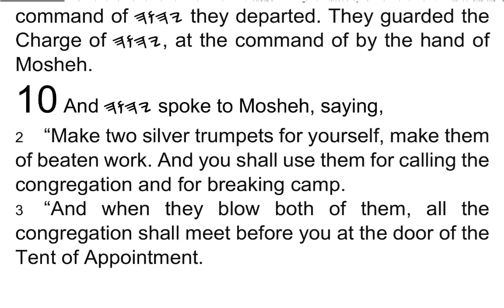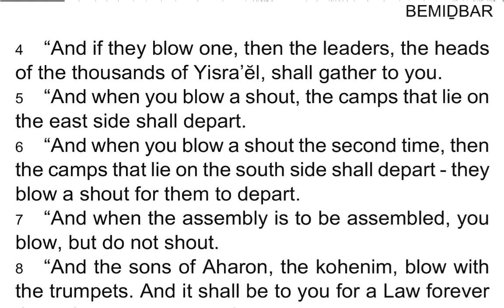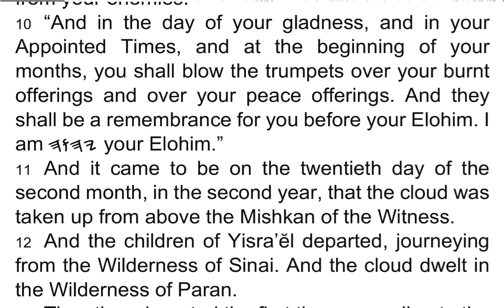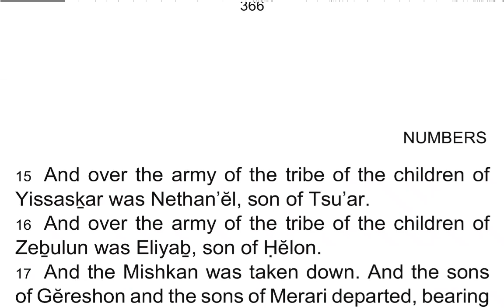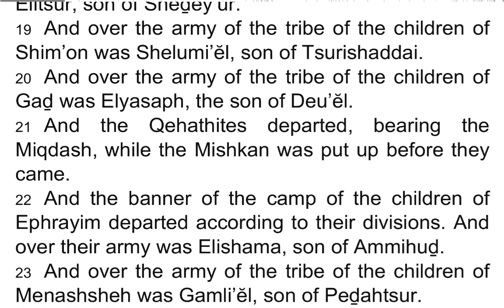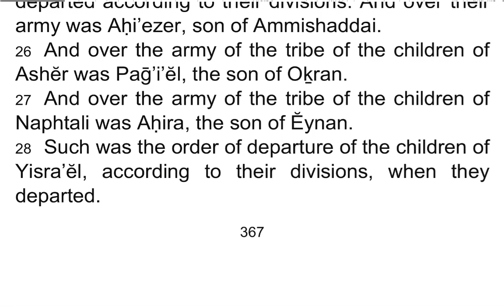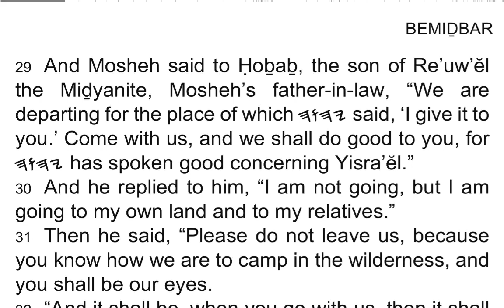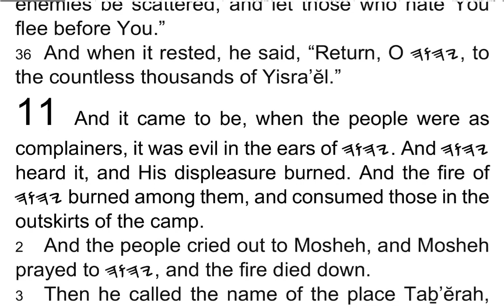BEMIḎBAR / Numbers 10 - I Read My Scriptures! ❤️ 📖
1 And 𐤉𐤄𐤅𐤄 spoke to Mosheh, saying,

2 “Make two silver trumpets for yourself, make them of beaten work. And you shall use them for calling the congregation and for breaking camp.

3 “And when they blow both of them, all the congregation shall meet before you at the door of the Tent of Appointment.

4 “And if they blow one, then the leaders, the heads of the thousands of Yisra’ĕl, shall gather to you.

5 “And when you blow a shout, the camps that lie on the east side shall depart.

6 “And when you blow a shout the second time, then the camps that lie on the south side shall depart – they blow a shout for them to depart.

7 “And when the assembly is to be assembled, you blow, but do not shout.

8 “And the sons of Aharon, the kohenim, blow with the trumpets. And it shall be to you for a Law forever throughout your generations.

9 “And when you go into battle in your land against the enemy that distresses you, then you shall shout with the trumpets, and you shall be remembered before 𐤉𐤄𐤅𐤄 your Elohim, and you shall be saved from your enemies.

10 “And in the day of your gladness, and in your Appointed Times, and at the beginning of your months, you shall blow the trumpets over your burnt offerings and over your peace offerings. And they shall be a remembrance for you before your Elohim. I am 𐤉𐤄𐤅𐤄 your Elohim.”

11 And it came to be on the twentieth day of the second month, in the second year, that the cloud was taken up from above the Mishkan of the Witness.

12 And the children of Yisra’ĕl departed, journeying from the Wilderness of Sinai. And the cloud dwelt in the Wilderness of Paran.

13 Thus they departed the first time, according to the command of 𐤉𐤄𐤅𐤄 by the hand of Mosheh.

14 And the banner of the camp of the children of Yahuḏah departed first according to their divisions. And over their army was Naḥshon, son of Amminaḏaḇ.

15 And over the army of the tribe of the children of Yissasḵar was Nethan’ĕl, son of Tsu’ar.

16 And over the army of the tribe of the children of Zeḇulun was Eliyaḇ, son of Ḥĕlon.

17 And the Mishkan was taken down. And the sons of Gĕreshon and the sons of Merari departed, bearing the Mishkan.

18 And the banner of the camp of Re’uḇĕn departed according to their divisions. And over their army was Elitsur, son of Sheḏĕy’ur.

19 And over the army of the tribe of the children of Shim’on was Shelumi’ĕl, son of Tsurishaddai.

20 And over the army of the tribe of the children of Gaḏ was Elyasaph, the son of Deu’ĕl.

21 And the Qehathites departed, bearing the Miqdash, while the Mishkan was put up before they came.

22 And the banner of the camp of the children of Ephrayim departed according to their divisions. And over their army was Elishama, son of Ammihuḏ.

23 And over the army of the tribe of the children of Menashsheh was Gamli’el, son of Peḏahtsur.

24 And over the army of the tribe of the children of Binyamin was Aḇiḏan, son of Giḏ’oni.

25 Then the banner of the camp of the children of Dan, which formed the rear guard of all the camps, departed according to their divisions. And over their army was Aḥi’ezer, son of Ammishaddai.

26 And over the army of the tribe of the children of Ashĕr was Paḡ’i’ĕl, the son of Oḵran.

27 And over the army of the tribe of the children of Naphtali was Aḥira, the son of Ĕynan.

28 Such was the order of departure of the children of Yisra’ĕl, according to their divisions, when they departed.

29 And Mosheh said to Ḥoḇaḇ, the son of Re’uw’ĕl the Miḏyanite, Mosheh’s father-in-law, “We are departing for the place of which 𐤉𐤄𐤅𐤄 said, ‘I give it to you.’ Come with us, and we shall do good to you, for 𐤉𐤄𐤅𐤄 has spoken good concerning Yisra’ĕl.”

30 And he replied to him, “I am not going, but I am going to my own land and to my relatives.”

31 Then he said, “Please do not leave us, because you know how we are to camp in the wilderness, and you shall be our eyes.

32 “And it shall be, when you go with us, then it shall be that whatever good 𐤉𐤄𐤅𐤄 does to us, the same we shall do to you.”

33 So they departed from the mountain of 𐤉𐤄𐤅𐤄 on a journey of three days. And the ark of the Covenant of 𐤉𐤄𐤅𐤄 went before them for the three days’ journey, to seek out a resting place for them.

34 And the cloud of 𐤉𐤄𐤅𐤄 was above them by day when they went out from the camp.

35 And it came to be, whenever the ark departed, that Mosheh said, “Rise up, O 𐤉𐤄𐤅𐤄! And let Your enemies be scattered, and let those who hate You flee before You.”

36 And when it rested, he said, “Return, O 𐤉𐤄𐤅𐤄, to the countless thousands of Yisra’ĕl.”